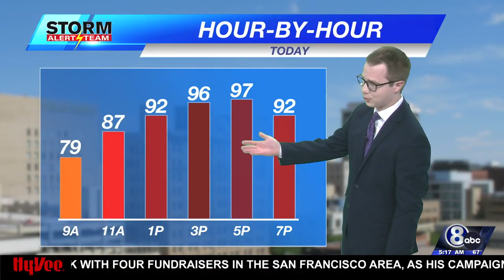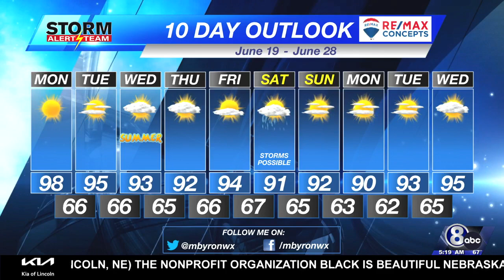Monday Morning KLKN Forecast - June 19, 2023